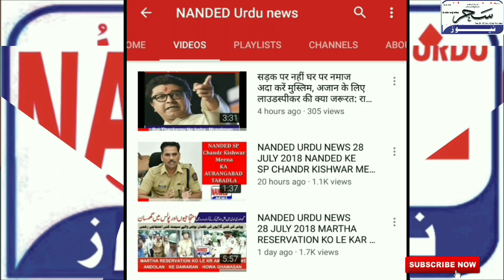NANDED URDU NANDED 10 AUG 2018 लातूर में मुसलमानों की जानिब से रिजर्वेशन को लेकर जेल भरो आंदोलन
Latur muslims KI JANEB SE RESERVATION KO LE KAR JAIL BHARO ANDLON

लातूर में मुसलमानों की जानिब से रिजर्वेशन को लेकर जेल भरो आंदोलन